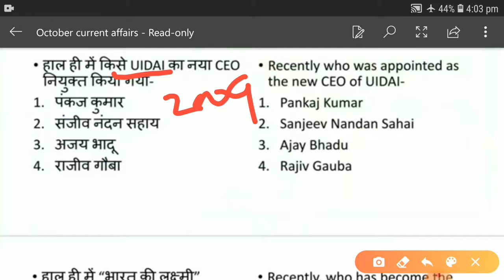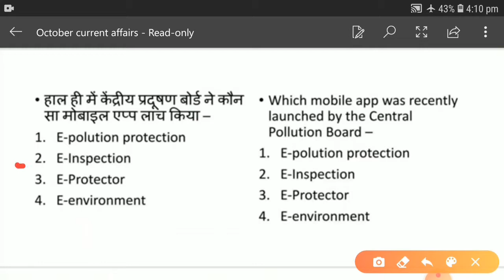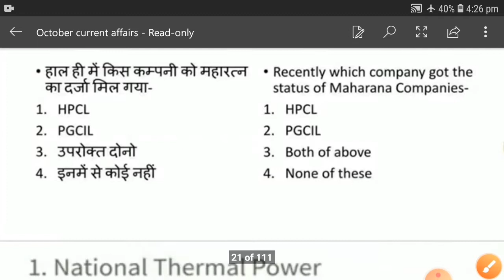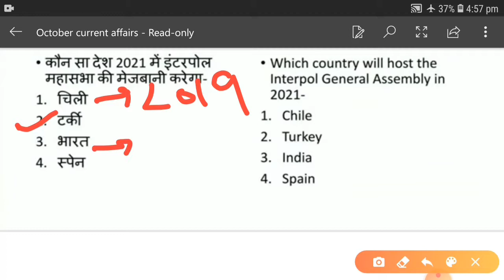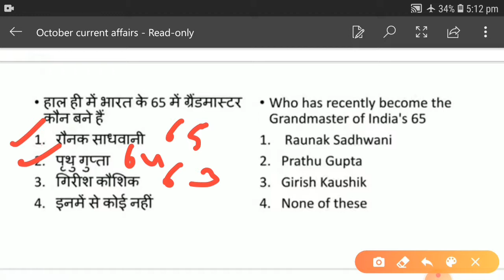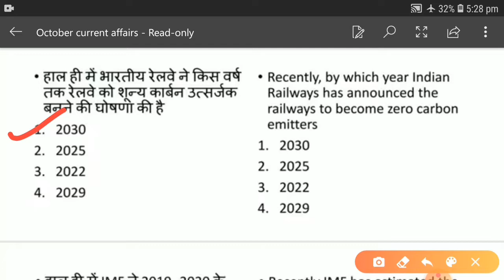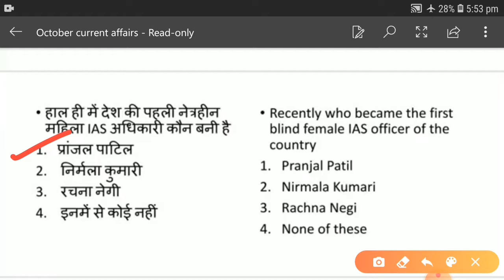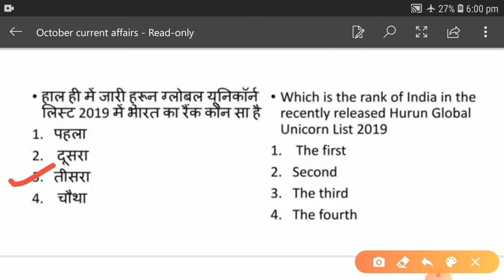October Current Affairs 2019 | Daily Current Affairs in Hindi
Top Current Affairs October 2019 in PDF, Quizzes, Articles and Weekly Test in both English & Hindi for all Competitive Exams.